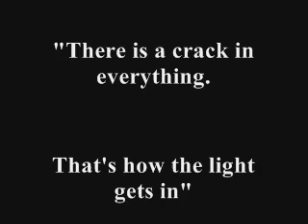Leonard Cohen - Suzanne (acoustic cover) OLD RED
This song has a very deep meaning to me. It is always a pleasure to pass on Leonard's beautiful soul through his words. He blew me away at the 02, Dublin . . .